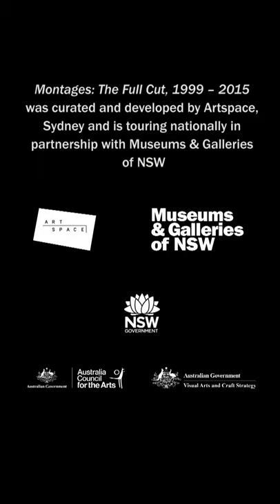Tracey Moffatt & Gary Hillberg, ‘Other’, 2010.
"Witty, sexy and fast-paced, 'Other' reminds us that popular films create compelling images of relationships across race and gender lines. In the contemporary world, people migrate, meet, love and part in unexpected ways that underline our ‘other-ness’ but, at the same time, also rely on our common humanity. Desires are implanted in our hearts by forces beyond our control, yet acting them out always remains our decision, our responsibility, our hope for redemption."
Julie Ewington, ‘Tracey Moffatt: Plantation’, in The 6th Asia Pacific Triennial of Contemporary Art, Queensland Art Gallery, Brisbane

Tracey Moffatt & Gary Hillberg, ‘Other’, 2010. 7 minutes, looped video, sound. Courtesy the artist, Roslyn Oxley9 Gallery and Tyler Rollins Fine Art, New York